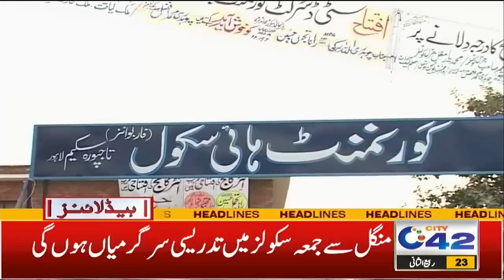New Scuedule Announced For Studies | 10am News Headlines | 29 Nov 2021 | City 42